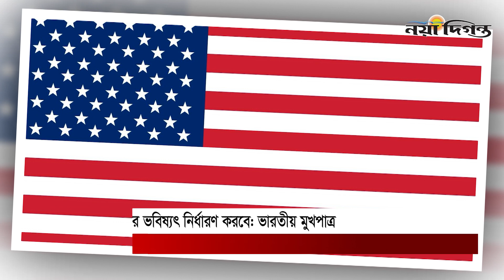বাংলাদেশের জনগণই নিজেদের ভবিষ্যৎ নির্ধারণ করবে | ভারত | India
ভারত মনে করে, বাংলাদেশের রাজনৈতিক স্থিতিশীলতা নষ্ট হলে মৌলবাদী শক্তি মাথাচাড়া দেবে। দক্ষিণ এশিয়ায় চীনের প্রভাবও মাত্রাতিরিক্তভাবে বেড়ে যাবে, যা ভারতের পাশাপাশি যুক্তরাষ্ট্রের পক্ষেও বিপজ্জনক হয়ে উঠবে। বাংলাদেশের নির্বাচনকে কেন্দ্র করে এই ব্যাখ্যা ভারত আগেই যুক্তরাষ্ট্রকে নানাভাবে জানিয়েছে।

1 R. K. Mission Road, Dhaka-1203.